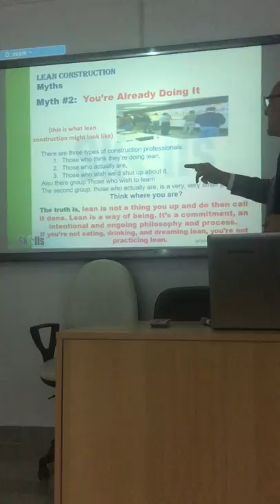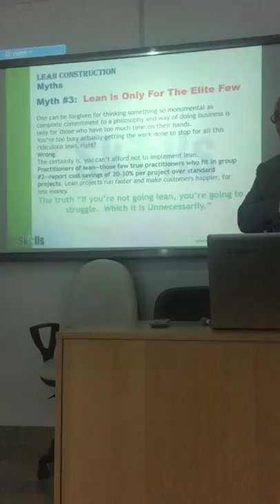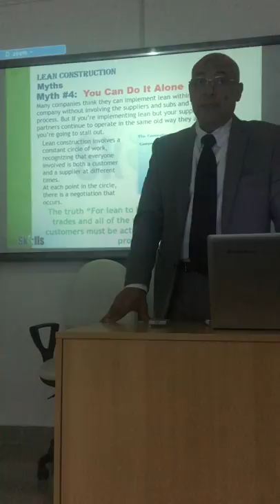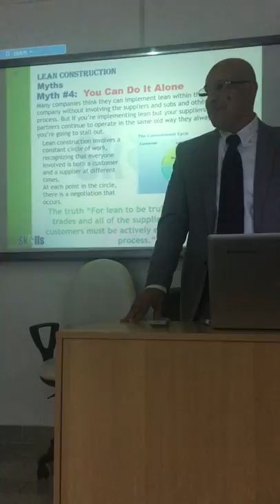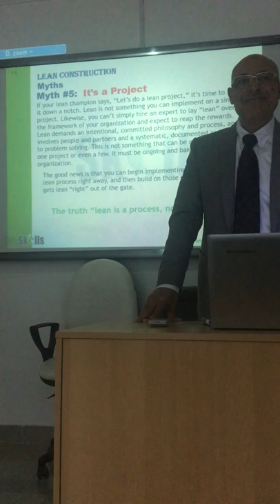seminar in Doha for Lean Construction